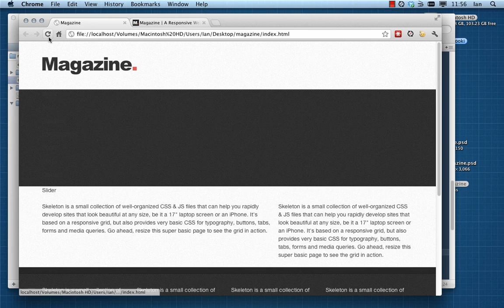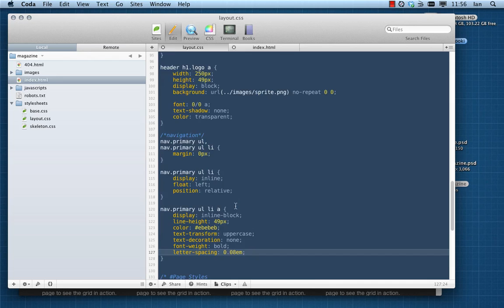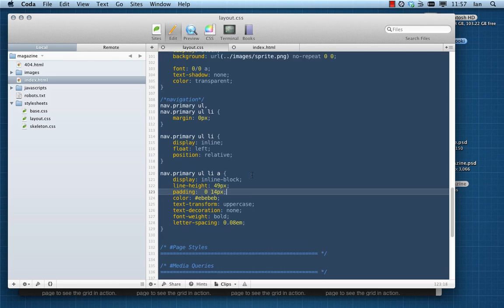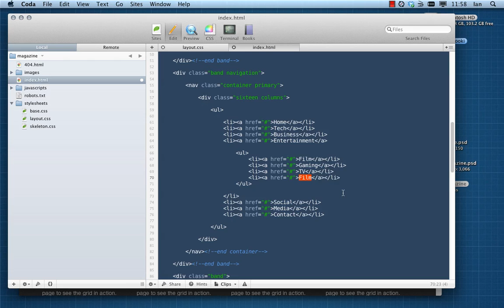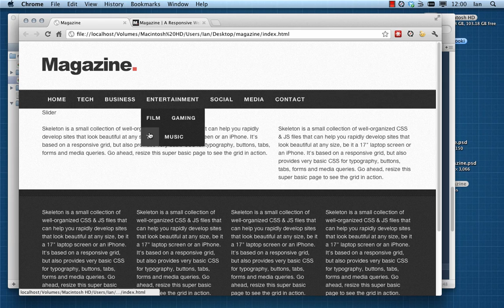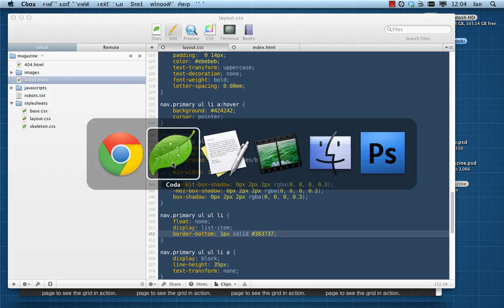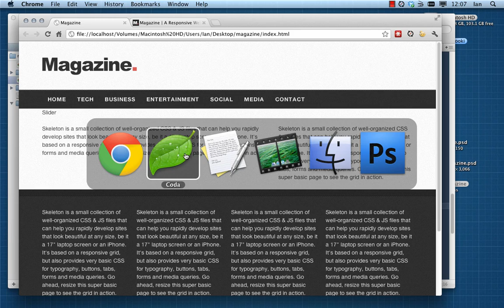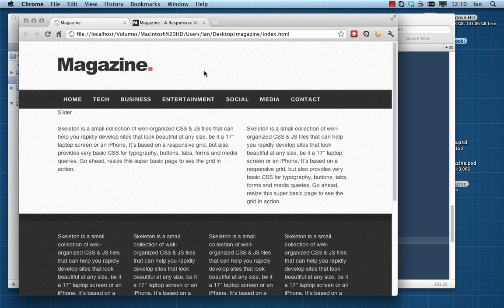RWD With Skeleton: Primary Navigation Base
The basis of our primary navigation is a slick looking menu with a dropdown submenu and some subtle transitions. In this video we're going to cover the basic mechanics of a css dropdown menu, plus some points (relating to what we were talking about with image replacement) about performance and accessibility.